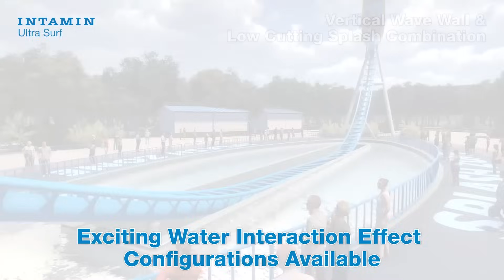Six Flags Over Georgia New 2024 Ultra Surf Roller Coaster!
To vote for the new name of Ultra Surf Roller Coaster,